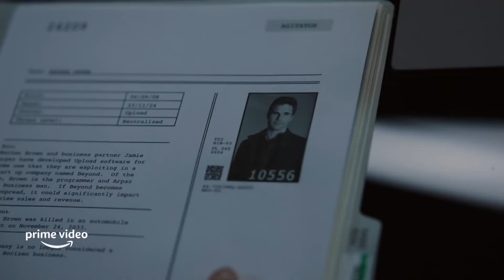UPLOAD - Season 2 Official Trailer [Movie, 2022]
Prime Video

Creator: Greg Daniels
Starring: Owen Daniels, Josh Banday, Robbie Amell